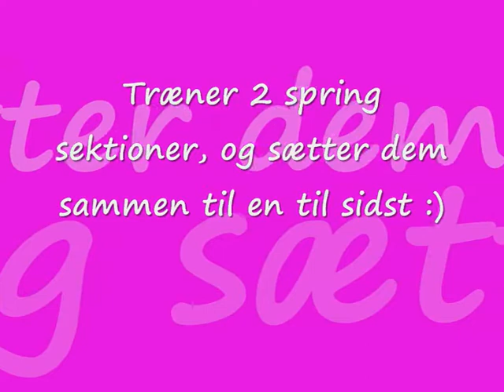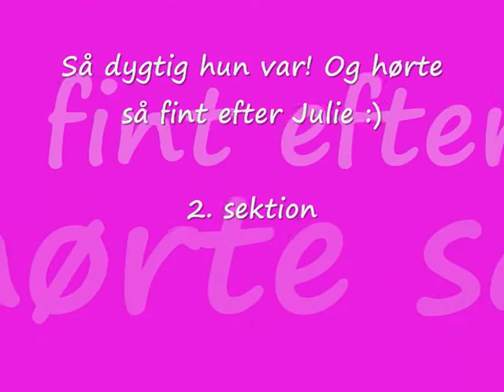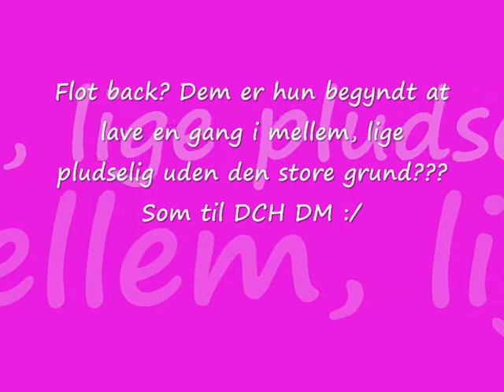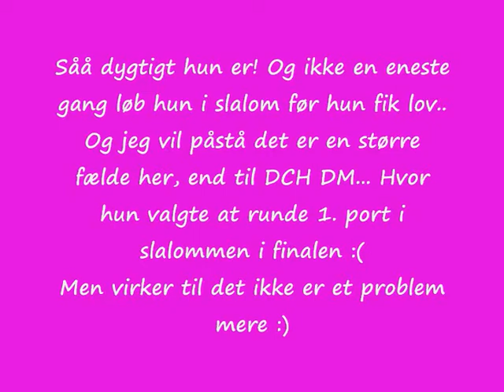Primadonna, træning 27. september